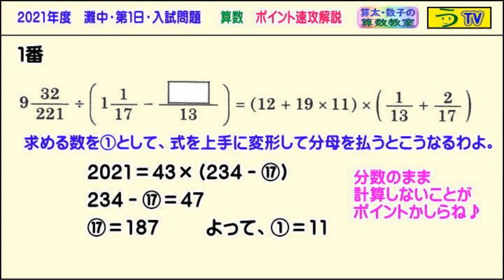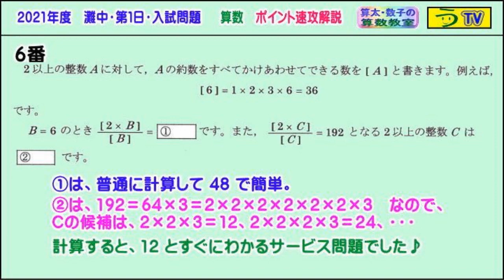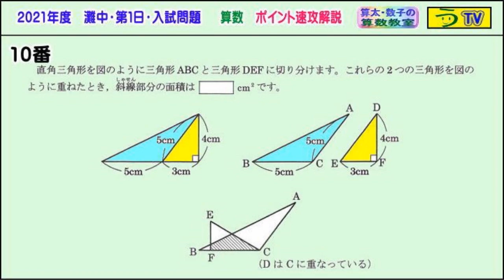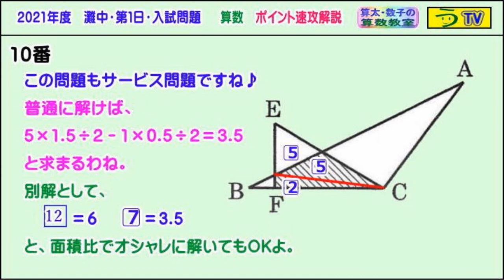【解説動画】灘中・第１日［算数］（２０２１年）全１２問・ポイント速攻解説【う山ＴＶ・スタディ】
2021年１月18日（月曜）
(o^-')b
灘中・第１日［算数］（２０２１年）の
全１２問・ポイント速攻解説の動画です。
なんと、わずか３分50秒での短い動画、
全12問説明しています♪
(*^ー^)ノ
【登場人物】
［カンブリア・アカデミー］
・白亜紀先生（はく・あき先生）
【今回使用曲】
(o^-')b
この曲は「う山先生が作曲＋ケンケン君がギター演奏」です☆
算数・数学・家庭教師・個別指導・質問教室
［氏名］【う山雄一】
［動画］【う山ＴＶ（スタディ）】
［動画］【う山ＴＶ（バラエティ）】
［著書］【算太・数子の算数教室】(R)
［メインサイト］【う山先生のHP】
［中学受験・算数］メイン
［中学生］
［高校生］
［成績表・偏差値アップ］
［ブログ一覧］【ブログ魂】
［動画一覧］【う山ＴＶ】（アメーバ）
［作曲一覧］【う山ＴＶ】（作曲）